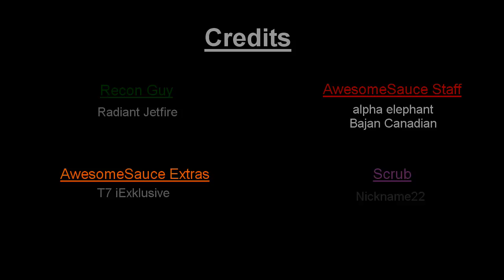Halo 3: Recon Armor Prank #4 (HD)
The vids where we trick people into thinking there is a glitch to unlock recon armor and make them do stupid things.